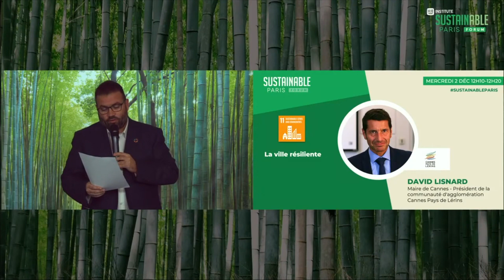Cannes : récit d’une ville résiliente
Pour résister aux chocs économiques, écologiques, sanitaires et sociétaux, les villes n’ont plus le choix : elles doivent devenir résilientes. Dans ce domaine, si les nouvelles technologies offrent de fortes opportunités, elles ne suffisent pas. Pour en discuter, nous recevions sur la scène du Sustainable Paris Forum David Lisnard, Maire de la Ville de Cannes.

Vous aussi rejoignez la communauté SUSTAINABLE : Leaders, Cities & indutries lors des prochains événements